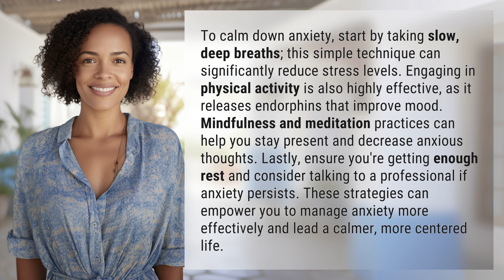How to calm down anxiety?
5 Ways to Calm Anxiety Instantly 👉 Calm Anxiety Now 👉 Learn simple techniques like deep breathing, exercise, mindfulness, and rest to instantly reduce anxiety levels and live a more centered life.

Laura S. Harris (2024, February 17.) How to calm down anxiety?
    🌐 AskAbout.video